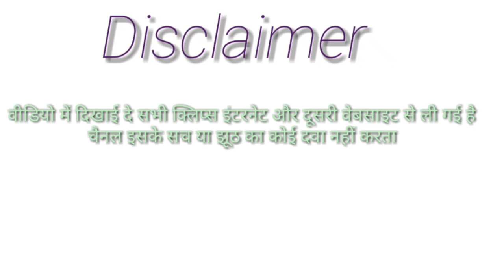इंसानों के बाद अब जानवर भी मोदी जी के भक्त हुए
नरेंद्र मोदी फैन क्लब